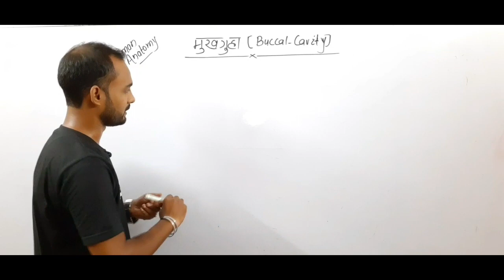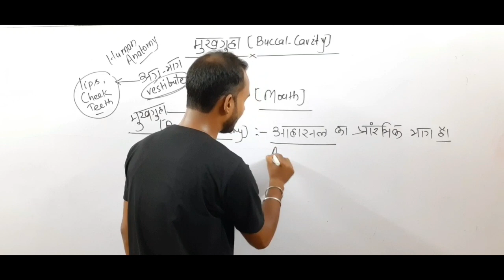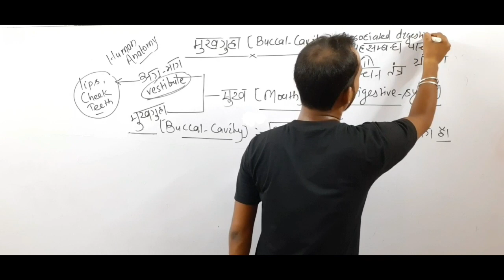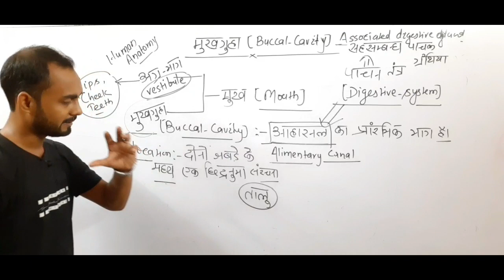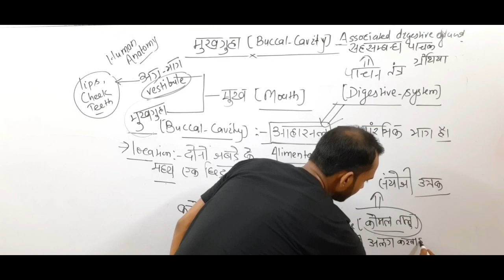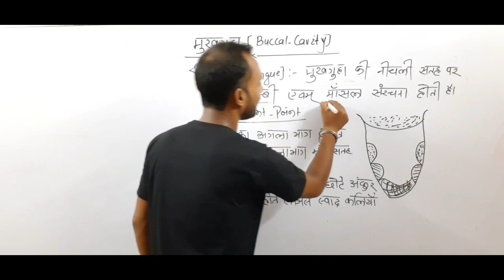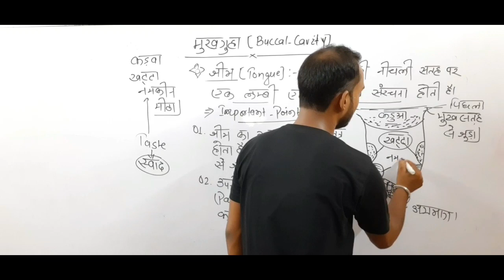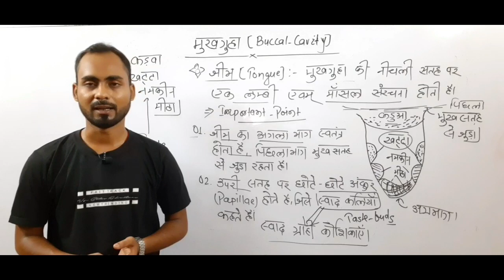Revision Bio||Human Anatomy||All about Buccal cavity (मुखगुहा)in hindi|By-Alok Singh Aatish